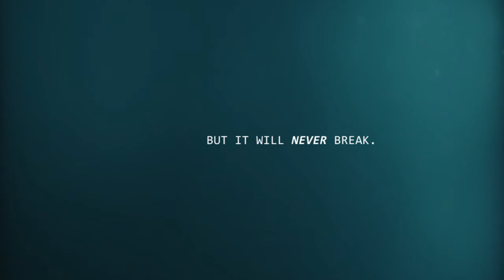NSSE - Original Series Promo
"There's an ancient Chinese myth about the Red Thread of Fate. It says that the gods have tied a red thread around every one of our ankles and attached it to all the people whose lives we're destined to touch. This thread may stretch or tangle, but it will never break."